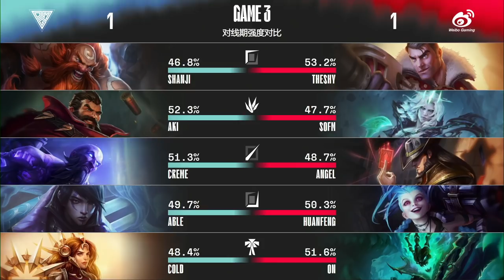OMG vs WBG - Game 3 | Week 6 Day 6 LPL Spring 2022 | Oh My God vs Weibo Gaming G3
lpl W6D6 WBG vs OMG Game 3 China LPL Spring 2022 - Weibo Gaming vs Oh My God Game 3 | OMG vs WBG G3 2022 English VOD | Spring 2022 Oh My God vs Weibo Gaming G3 VOD
Sixth match of the day - Weibo Gaming vs Oh My God best of 3 Game 3 WBG vs OMG G3.

OMG Line-up:
Shanji - top Gragas
Aki - Jungle Graves
Creme - mid Ryze
Able - ADC Aphelios
Cold - Support Leona

Weibo Gaming Line-Up:
TheShy - Top Jayce
SofM - Jungle Viego
Angel - Mid Twisted Fate
Huanfeng - ADC Jinx
On - Support Thresh

Patch: 12.2 - Season 12
Game date: 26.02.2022 | 02/26/2022 | February 26th 2022
Game place: china
Casters: Munchables and Lyric